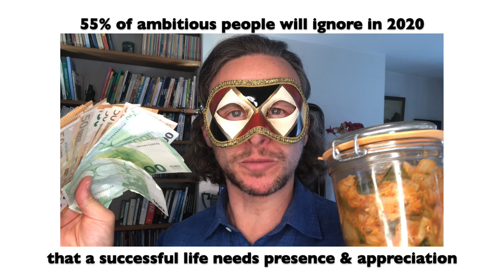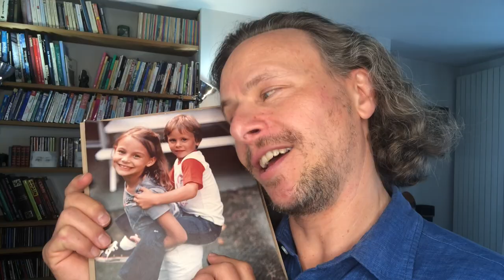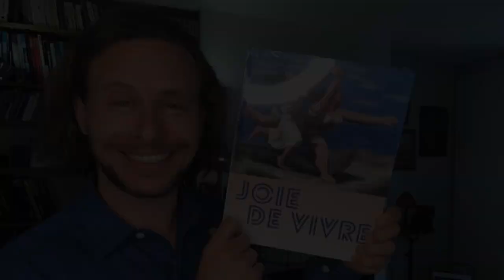55 percent of ambitious people ignore that a successful life needs presence and appreciation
Hi, I'm David Brower, The Pleasure Coach.

I work with evolved ambitious entrepreneurs and business owners (men and women) who are successful in many ways in their lives, while remain ever curious to experience the fullness of ALL the pleasures in everyday life (outside of the bedroom...well, let's not exclude that either!).

If you are overly work focused, addicted to over-working, maybe it's time for you to take a wholistic Come to your Senses view of your life, to know and live what matters most to you- assuming it's not just work.  Lean into strategically re-balancing your successful vibrant life, your way.

The fastest way to get all you want is to Come to Your Senses.

So they fine-tune and integrate their attention, savoring and appreciation in their world, for an amplified and expanded life of satisfaction.

The formula:
Pleasure with purpose = life performance

My mission is to infuse your daily life with more pleasure, so that your relationships with yourself, others and life integrate your senses, how you feel, your intuition and empowered abundant joy.

And yes, it involves some getting out of your head. and into your body, as well as some getting out of your work, and into your life...to enhance your energy and vitality, your inner peace and outer performance.

My 10-week Program "Come to Your Senses" reconnects, enhances your relationships with yourself, your loved ones, romantic loves, and the life you are living, pleasurably, so performantly - without the drain so many accept as "normal and necessary", while building on your successful life with very valuable distinctions and nuances.

Pleasure starts with your inside game, I would love to support you on your pleasure journey today.